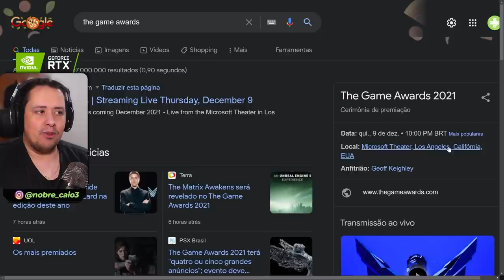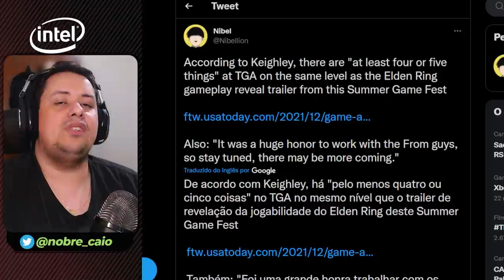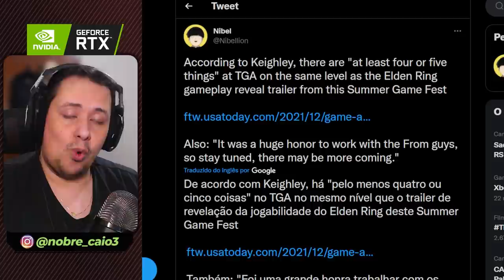EITA! ED BOON E JOHN TOBIAS JUNTOS! ANÚNCIO DE MORTAL KOMBAT VEM AÍ??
Nosso PC Gamer:
VGA: NVIDIA GeForce RTX 3070ti
Proc: Intel Core i5 10600k 4.1Ghz
Mobo: Asus Z490M Plus
Microfone: HYPERX QuadCast
SSD: TeamGroup T-Force Delta 500gb
Fonte: Corsair TX850 W